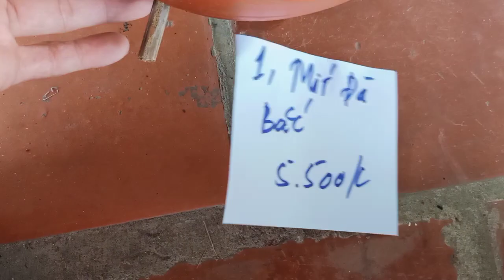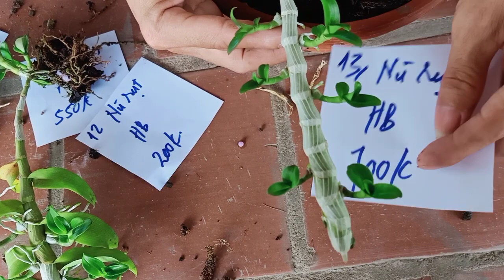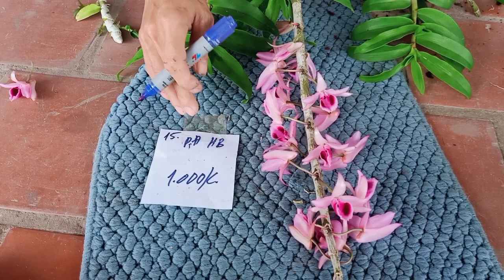17/6 phi điệp giá rẻ LH 0972197255